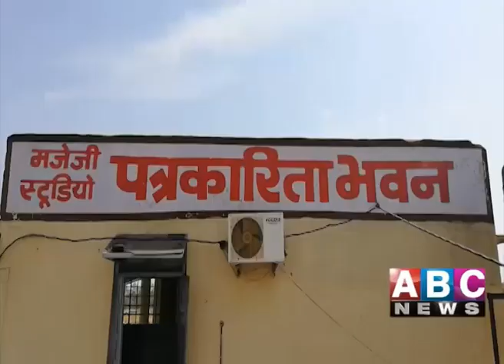gacc abc news YOG VIBHAG karyakramयोग विभाग में हुआ रंगारंग कार्यक्रम डॉ अनूप व्यास डॉ स प्र पांडे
योग विभाग जीएसीसी का कार्यक्रम 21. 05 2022 gacc abc news YOG VIBHAG karyakramयोग विभाग में हुआ रंगारंग कार्यक्रम डॉ अनूप व्यास डॉ स प्र पांडे dr khilavdia dr nisha joshi dr swayamprakash panday dr soni